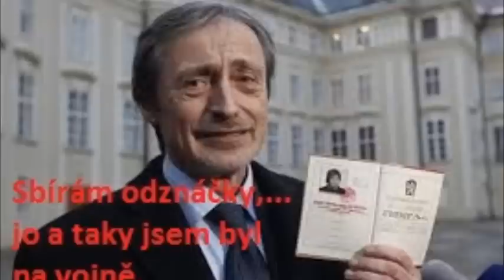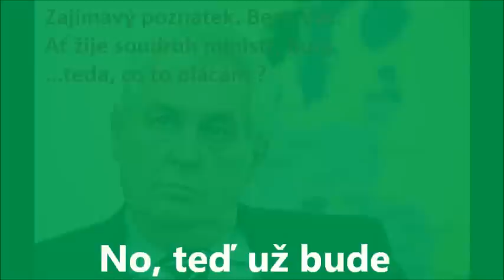Ministr obrany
Parodie. Všechny postavy a události jsou... ale však víte :-) Kdo to nepochopil (že je to jen sranda), je idiot. Kdyby si Češi nedělali srandu sami ze sebe, nezůstalo by nám už vůbec nic. Panu Stropnickému se omlouváme, ale myslíme si, že on má také smysl pro humor a že by se tomu zasmál stejně, jako všichni ostatní. Martine, pózor,... do nové funkce... rozchod!